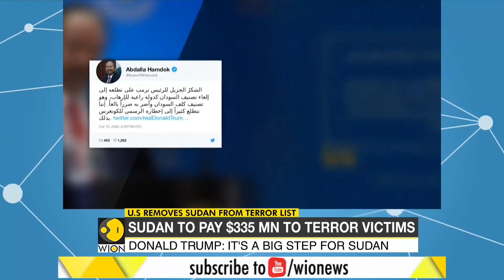United States removes Sudan from the list of states that sponsor terrorism US News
United States has removed Sudan from the list of the states that sponsor terrorism. In a tweet, US President Donald Trump has announced that African nations' transitional government has agreed to pay $335 Mn to American terror victims.